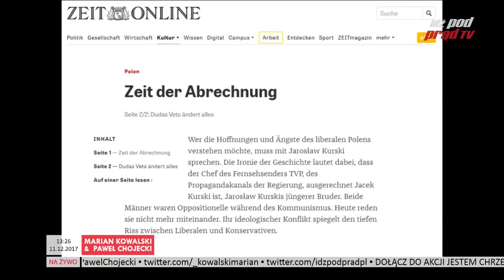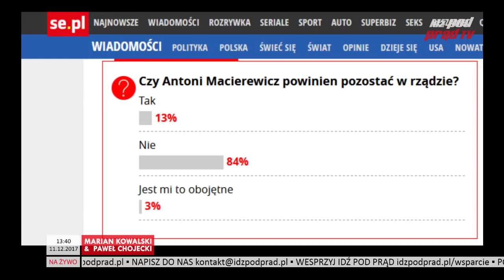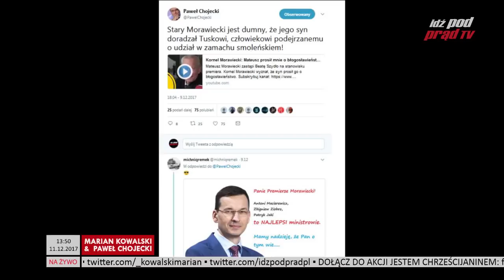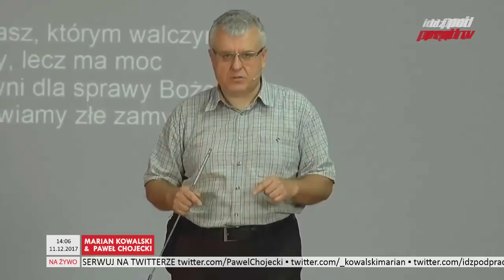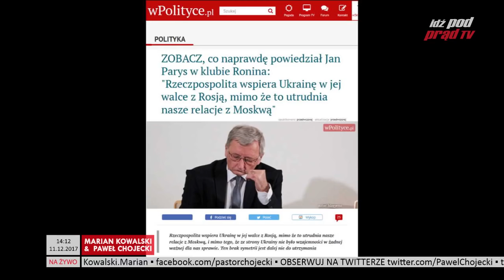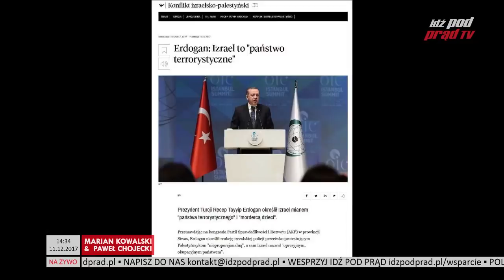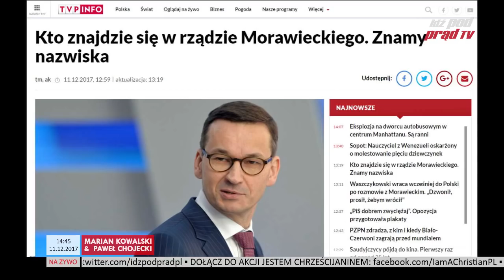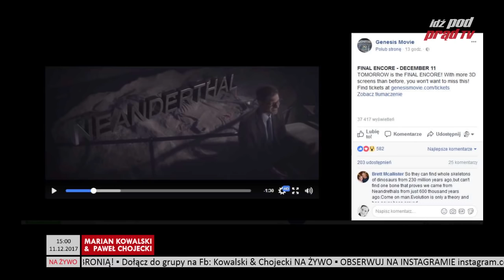Czy biskupi zdradzili Szydło i Kaczyńskiego? Kowalski & Chojecki NA ŻYWO w IPP TV 11.12.2017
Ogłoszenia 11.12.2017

1. Zachęcamy Was do wzięcia udziału w sondzie na stronie SuperExpresu pod artykułem - Czy Macierewicz zostanie w rządzie?
Czy Antoni Macierewicz powinien pozostać w rządzie? Póki co tylko 13% na tak, do dzieła!

2.  A więc przypominamy - już w tę sobotę 16 grudnia o 18:00 CZAS PATRIOTÓW - temat: Czego chce Polonia? Czekamy na zgłoszenia spotkań Waszych Klubów - piszcie na będziemy ogłaszać w tym tygodniu.

3. Poszukujemy chętnych do założenia klubu w Crawley w Wielkiej Brytanii, piszcie na

4. A już dziś 11 grudnia film Genesis Movie w amerykańskich kinach po raz trzeci, gorąco polecamy! Szczegóły znajdziecie na stronie